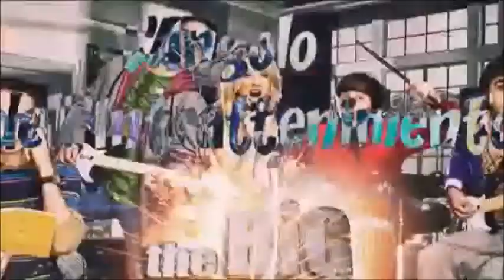Recensione - La Strada Verso Casa - Fabio Volo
Questa volta, vittima delle nostre recensioni, è Fabio Volo, lo scrittore più amato/odiato dai lettori italiani.